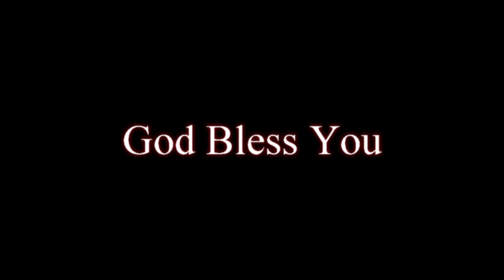13 10 2023#daily devotion Yom Deberim sis. swarnalatha